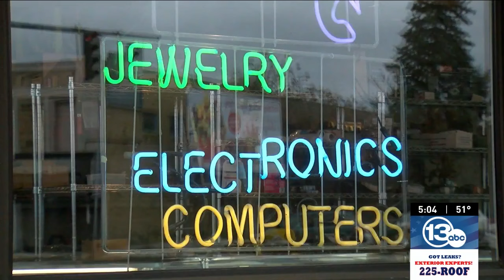Police expose illegal marketplaces for organized retail theft rings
An all-hands-on-deck mission spearheaded by the Monroe County Sheriff's Office is underway to combat a surge in retail theft, as organized crime rings continue to drain thousands of dollars from stores.

MCSO has launched a new social media initiative to identify retail theft suspects, exposing where that merchandise ends up and how the illegal marketplace for stolen goods has changed.